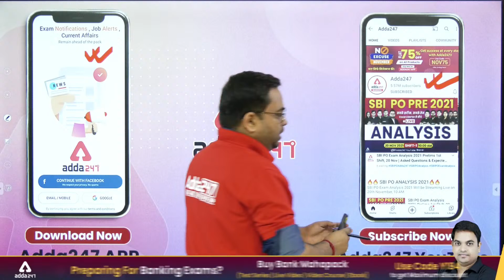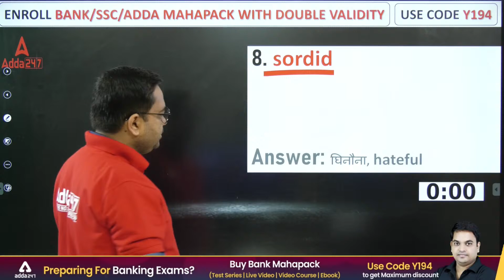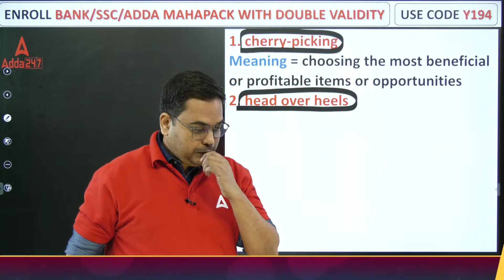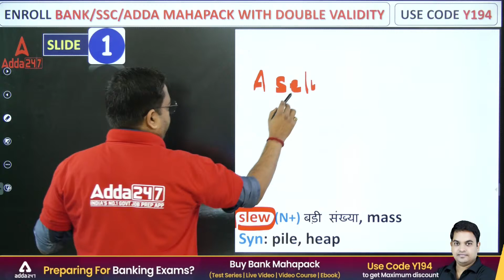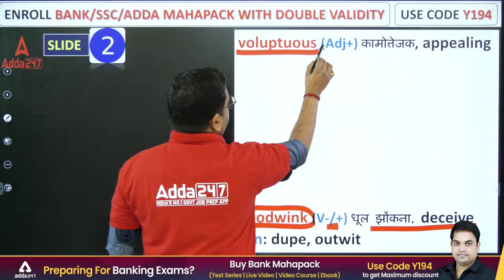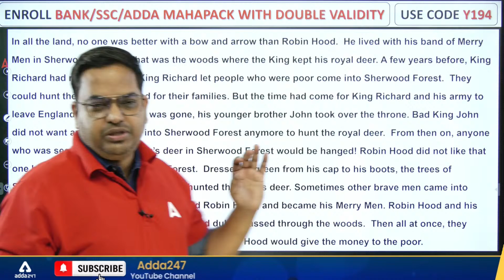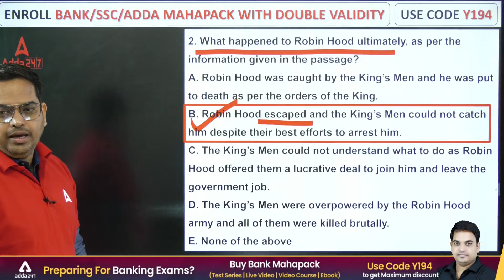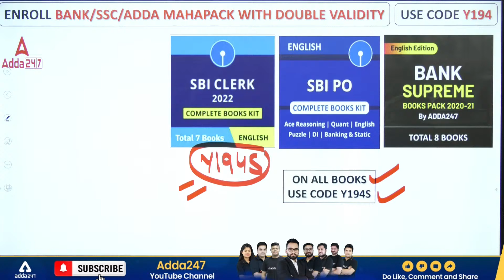The Hindu Editorial Analysis | The Hindu Vocabulary by Santosh Ray | Bank & SSC Exams | 15 November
The Hindu Editorial Analysis | The Hindu Vocabulary by Santosh Ray | Bank & SSC Exams | 15 November | For All Bank and SSC Exams Vocabulary | The Editorial Special Session

Welcome to Adda247: India's Best Government Exam Preparation YouTube Channel. Preparing for Bank Exams (SBI Clerk, SBI PO, IBPS RRB PO/Clerk, IBPS PO, IBPS Clerk, RBI Assistant, LIC Assistant, RBI Office Attendant, RBI Grade B, LIC, FCI, SEBI, JAIIB). for FREE to watch Demo Videos, Course Content, Current Affairs Exam-Wise Content Etc.

👉Brahmastra 2.0 for SBI Clerk 2022 | Complete Prelims + Mains

BANK MAHAPACK
The Bank MahaPack includes Live Batches, Test Series, Video Lectures & eBooks for all the upcoming Bank & Insurance Exams, including SBI PO & Clerk, IBPS RRB PO & Clerk, and IBPS PO & Clerk, and many more. to watch Demo Videos, Course Content, Current Affairs & Exam-Wise Content Etc.

BANK EXAMS
RBI Grade B exam is a national-level competitive test conducted by the Reserve Bank of India for the recruitment of Officers in Grade 'B'. To cover Phase I & Phase II with updated syllabus and exam pattern. to watch Demo Videos, Course Content, Current Affairs & Exam-Wise Content Etc.

SBI PO exam consists of 3 phases – Prelims, Mains, and GD/ Interview round. Candidates must pass each exam to get shortlisted and progress to the next stage. The final selection will be based on merit. to watch Demo Videos, Course Content, Current Affairs & Exam-Wise Content Etc.

SBI Clerk Exam is conducted by the State Bank of India to recruit candidates for the post of Junior Associates (Customer Support and Sales) in its different branches across the country. to watch Demo Videos, Course Content, Current Affairs & Exam-Wise Content Etc.

IBPS PO Exam is conducted by the Institute of Banking Personnel Selection (IBPS) to select eligible candidates for the post of Probationary Officer in different public sector banks in India. IBPS PO exam is conducted every year since 2011. to watch Demo Videos, Course Content, Current Affairs & Exam-Wise Content Etc.

IBPS Clerk Exam - The Institute of Banking Personnel Selection (IBPS) conducts an online examination to recruit clerical cadre for multiple public sector banks operating in the country.